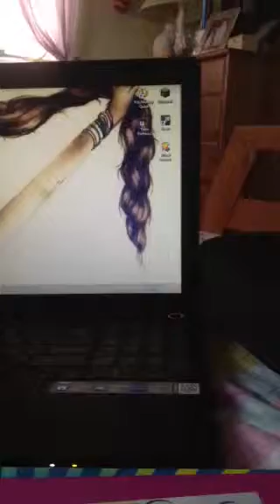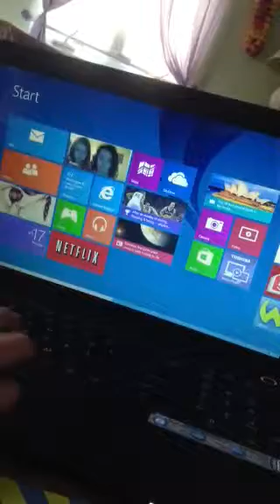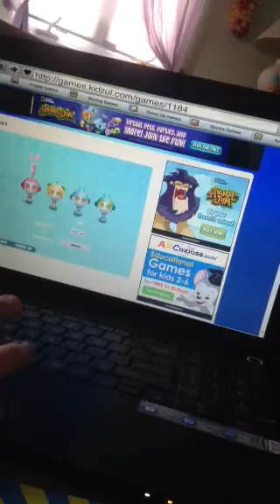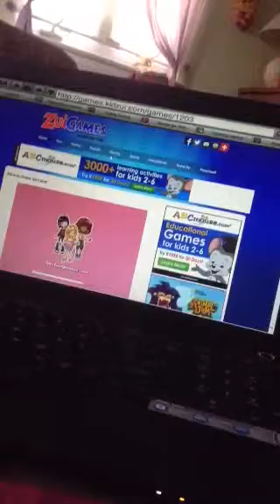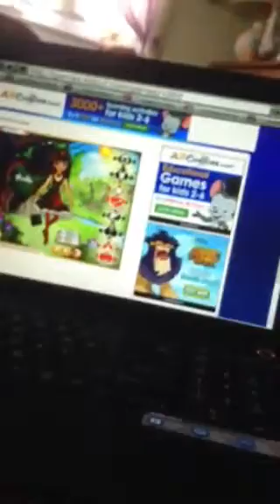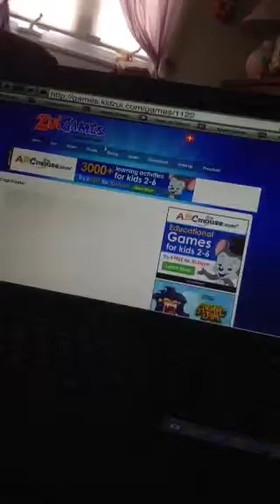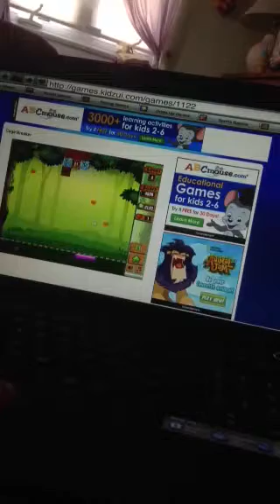Check out Kidzui!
KidZui is a fun Game Center. You should try it!